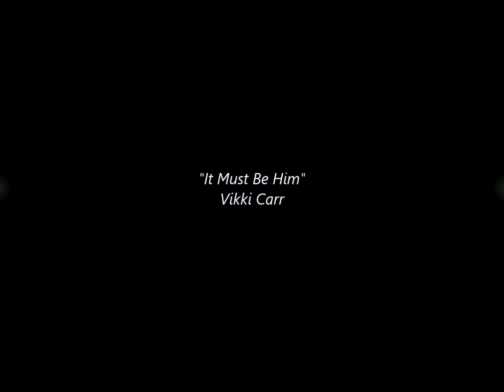NEW * It Must Be Him - Vikki Carr "Live" {Stereo} 1967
1967. #3 U.S. Billboard Hot 100, #5 U.S. Cash Box Top 100, #2 UK Singles Chart, #8 Canada, #1 Australia
Original video edited and AI remastered with HQ stereo sound.
"It Must Be Him" is a popular song with music written by Gilbert Bécaud, originally with French lyrics by Maurice Vidalin and recorded by Bécaud as "Seul Sur Son Étoile". The English version recorded by Vikki Carr was a hit around the world, reaching No. 3 in the United States, No. 2 in the UK, and No. 1 in Australia.
New English lyrics (and a new English title) were written by Mack David. The song was published in 1967. The best-selling version of the song was recorded that year by Vikki Carr, which reached number three on the U.S. pop chart and spent three weeks at number one on the easy listening chart. The single peaked at number two in the United Kingdom, spent three weeks at number one in Australia and went to number thirteen in Ireland. Carr went on to record it in Spanish and Italian, as well. The original English recording of the song was featured in the 1987 Norman Jewison film Moonstruck.